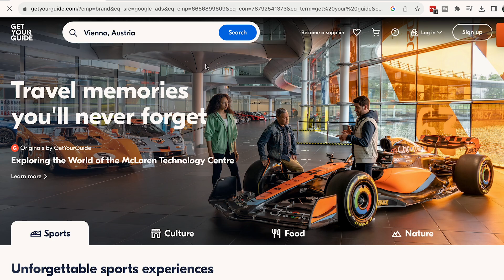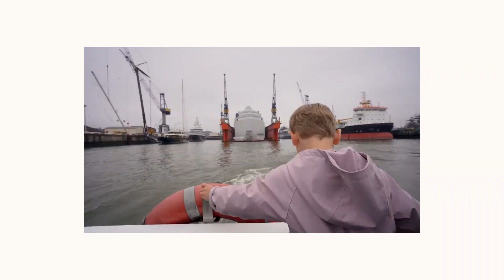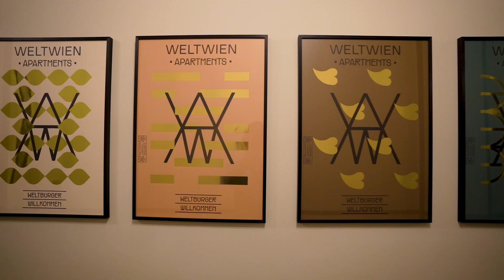How we spent a few days in VIENNA, AUSTRIA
Hays turns four in Vienna, Austria! Come along as we celebrate with a wienerschnitzel dinner, a ride around the city in an electric, vintage car, sausages at the oldest wurstelstand in the city, a taste of the famous Sacher torte, plenty of playgrounds, a visit to the Nashmarkt, and more!

🎟 *Our favorite way to book tours, museums, and experiences worldwide:*

(clicking those links supports my channel👇🏻):

🏨 15:07 - **Weltwien Apartments**